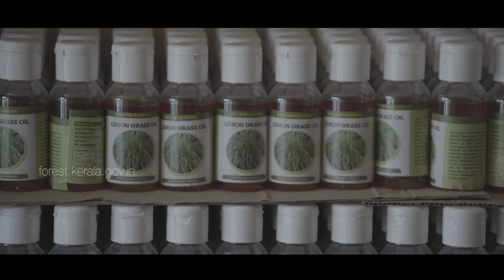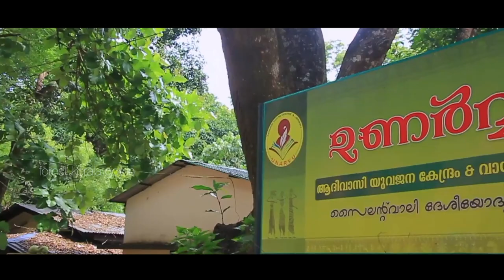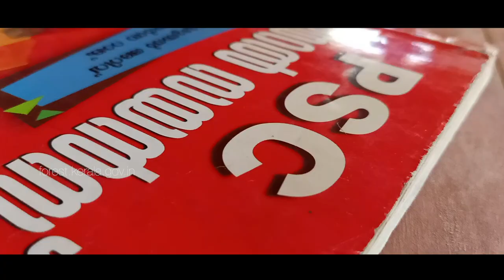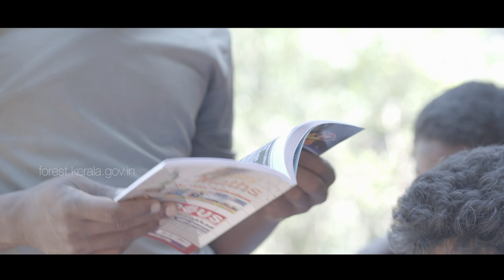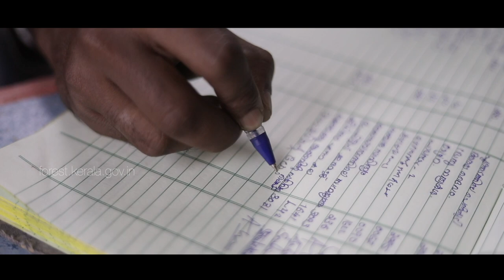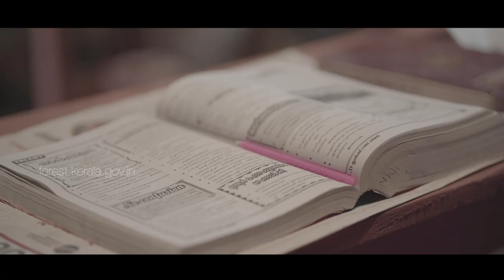UNARVU -A documentary film about tribal youth upliftment project.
UNARVU - A Silent Awakening:- A documentary film about the game-changing role of "Football" on the Tribal Youth Upliftment Project done by Silent Valley Forest division in Attappady.

For More details about Silent Valley National Park / UNARVU Project;

UNARVU - A Silent Awakening
A Kerala Forest Dept. Production
A Silent Valley National Park Presentation
From up Above Brand Stories

Conceived & Directed by S Ram
DOP Ratheesh Narayanan
ART & Designs Ninu Kaliyath
Lyrics & Music S Ram
Sound Design Anil K Dundubhi
Vocals Vyjayanthi Priya
Subtitles by Jithin Thomas
Second Unit Producer Arun Mannarkkad
Second Unit DOP Midhun Raj
Asst. Camera Akhil Raj
Heli cam Operator Vishnu Mohan
Forest Exploration Crew Akhil, Ratheesh, Shibu
Data Coordination Gokul
Studio Production by Dundubhi Audio Crafting Hub - Cochin
* Additional wildlife shots filmed by Suresh Elamon